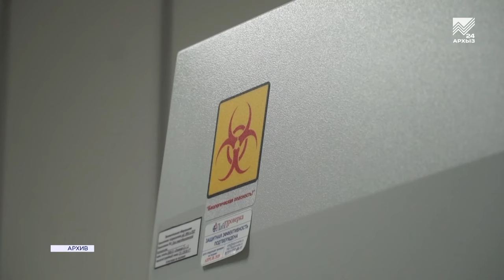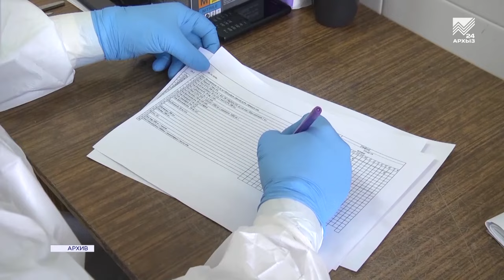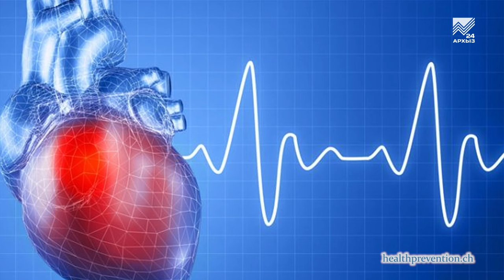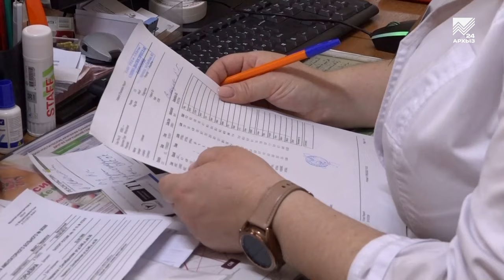Здоровье - Врач-эндокринолог Анжела Какупшева (26.05.2024)